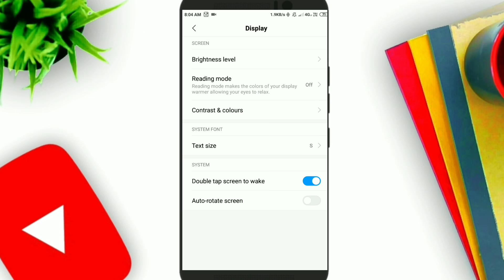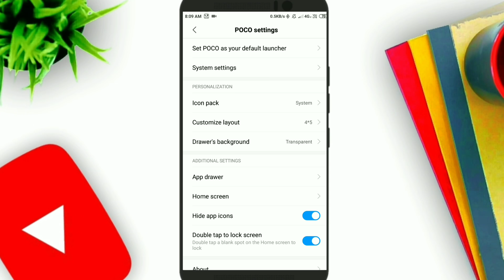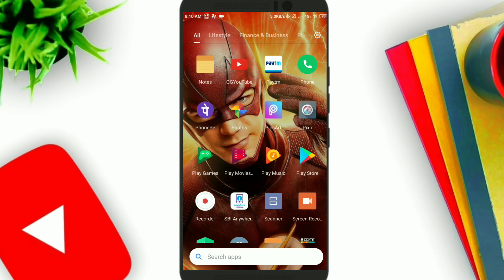Double Tap To Lock the Screen In Any Xiaomi Phone | 2019 latest Mi Phone Trick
About: In my Youtube Channel , you find variety of videos in Hindi & English.
You will get videos frequently.☺